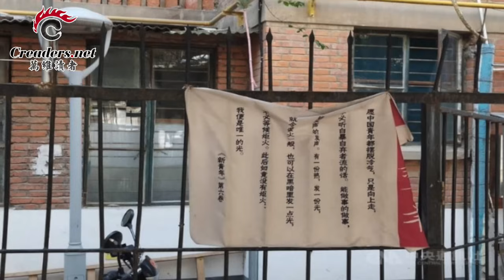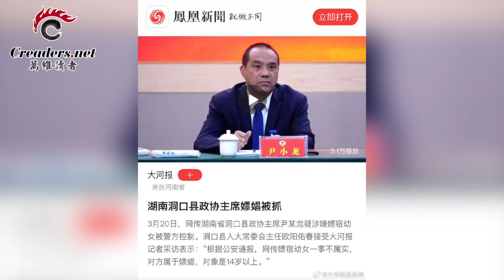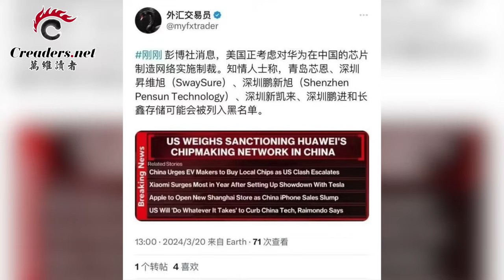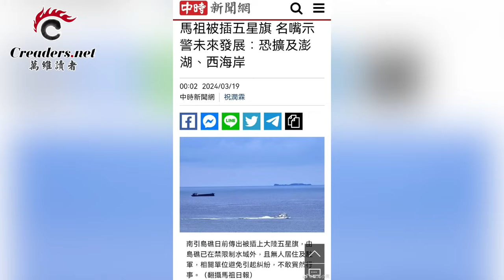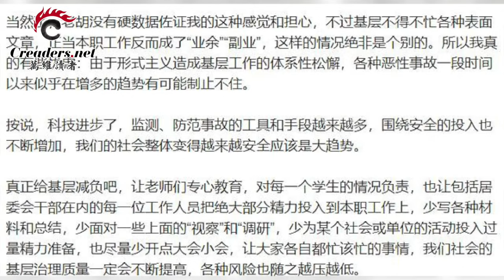有權無威 習兩會後一大動作；李克強故居外最新掛上了這篇文章； 網友氣炸！政協主席嫖幼女 官方這樣回應；突發！美國對華為將有大動作；台灣馬祖一島礁被插五星紅旗（《萬維讀報》240320-1 BACC）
00:00 引言
00:16 奇葩！習帶一幫人去看老毛的大床；
04:55 李克強不死，故居外最新掛上了這篇文章
07:24 政協主席嫖幼女 官方這樣回應 網友氣炸
08:47 突發！美國對華為將有大動作
10:50 越共不搞終身制 國家主席一年便落馬
13:25 台灣馬祖一島礁被插五星紅旗
14:39 胡錫進又跳出來 不料引火上身
17:03 防川普上台 奧庫斯加緊這兩項計劃